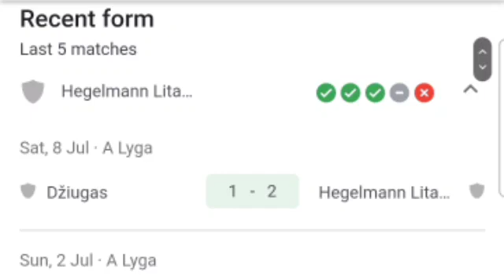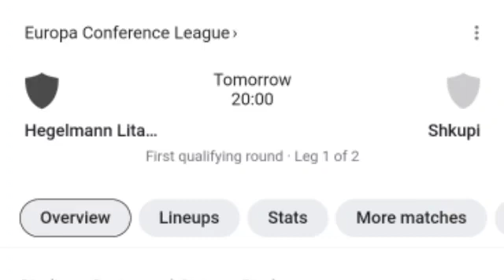🔴 LIVE: Hegelmann Litauen vs Shkupi, UEFA Europa Conference League First Qualifying Round / 1st Leg.